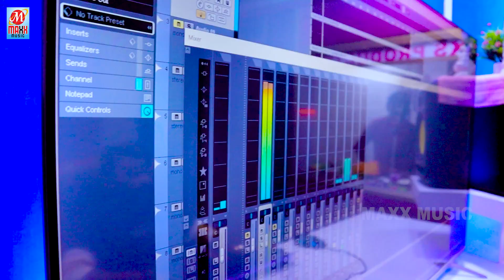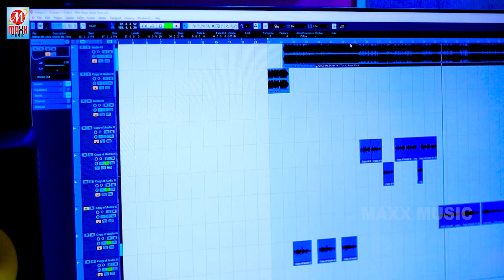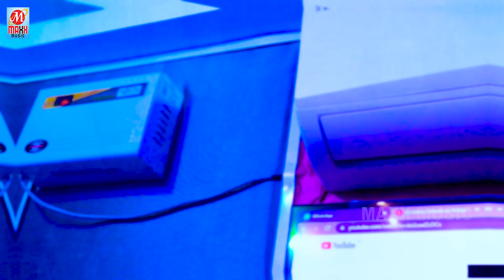देखिये स्टूडियो में रिकॉर्डिंग कैसे होता है | मजनुवा हामार हीरो ह | Majanuwa Hamar Hero Ha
► Album :- मजनुवा हामार हीरो ह
► Song :-  Majanuwa Hamar Hero Ha
► Singer :- Mukesh Yadav
► Feat :-
► Lyrics :- Shyam Shrivastava
► Music Director :- Bablu Sanwariya
► Video Director :-
► D.O.P :-
► Produced By :- Kumar Bablu
► Company/Label :-  Maxx Music
►Digital Head :- Avinash Singh
►Digital Managed By : Craft Midea Network

♪ Gaana :-
♪ JioSaavn :-
♪ Wynk :-
♪ YT Music :-
♪ Amazon Music :-
♪ Resso :-
♪ Hungama Music :-